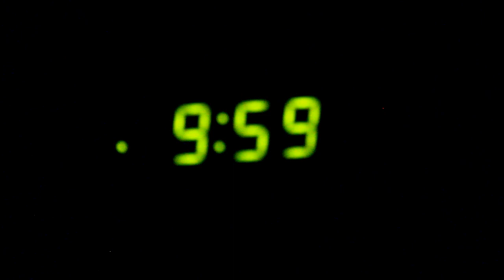The Ice Cream Man- [ short film by Platinum Force ]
Summary:
  Plagued by the modern era's love for ice cream, a mysterious man comes about with a haunting mission. No one knows of his beginnings, only that he seems to be unborn of this world. He tracks his targets with unmatched speed and precision, almost able to teleport on command. Will anyone be able to resist his creepy ways?

What's up guys, we're back with another video after 3 weeks, sorry. 😥  This video has been a major work in progress, and I was able to use a very sweet camera: the Canon Rebel, which turned out very clear.📷 If you guys want more of these horror/comedy videos, make sure to comment. Peace!✌

🎵Music🎶
Creepy cinematic music
-Brink
-Monster in the field
-Undercover Spy Agent
-Creepy Vibes